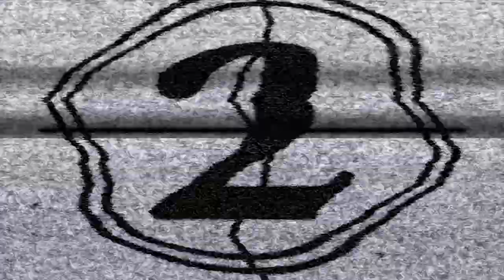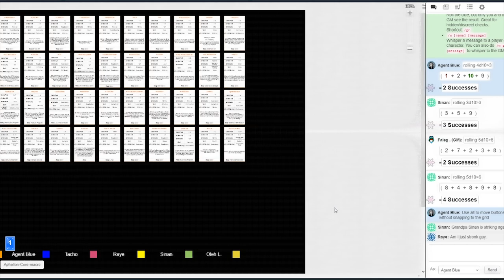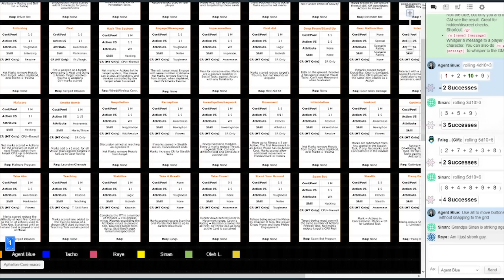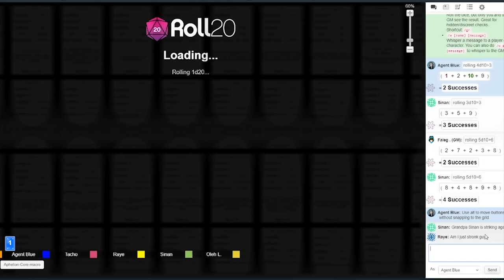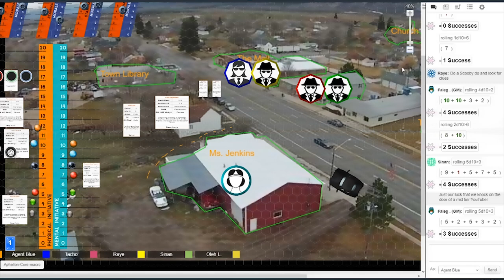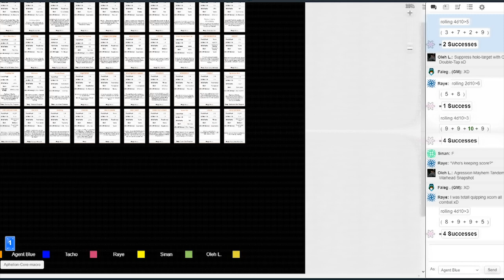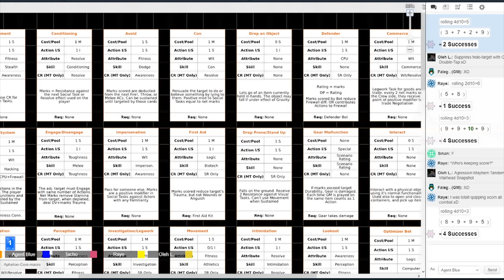Project Aphelion Playtest #1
Project Aphelion is 75%-ish feature complete and so we're starting the tests!
In this video the game is played for the first time ever.
The intent is to test the Core Rules, Social Encounter rules, Investigation, Stealth and Combat, as well as their viability, ease of learning and play.